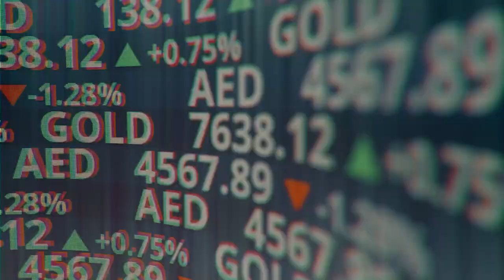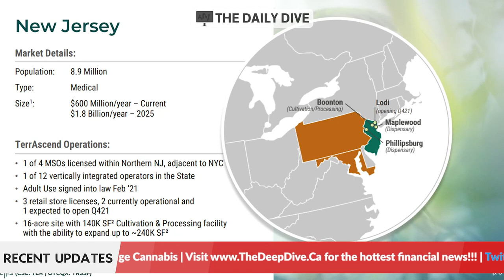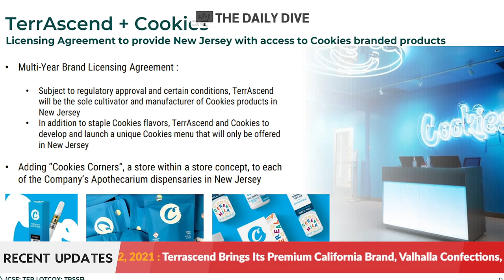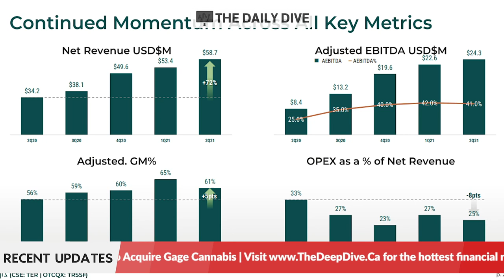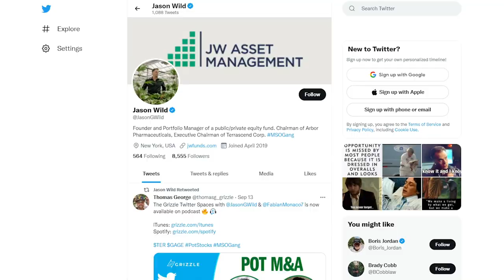TerrAscend To Be The Dominant Player In Michigan w/ Jason Wild - The Daily Dive [GAGE Cannabis]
Today on the Daily Dive, we sit down with returning guest Jason Wild, Executive Chairman of TerrAscend Corp. (CSE: TER). Jason dives in to discuss the recently-approved set of rules governing Michigan's adult-use cannabis program and how it affects the company's recent acquisition of Michigan-based cannabis firm Gage Growth Corp (CSE: GAGE). Further, he also shares his thoughts on the overall regulatory practices in the cannabis space, the flower shortage in Michigan, and the outlook for the New Jersey cannabis market through Terrascend NJ.

TerrAscend is a player in the global cannabis market, having operations in Canada, the US and Europe. As of late the firm has been focused on building out its US-based assets in states where cannabis has been legalized. The company currently has operations in the states of Pennsylvania, and California, as well as permits in New Jersey and Utah.

Looking for better insights on the markets? The Daily Dive is providing exclusive industry insights from executives, insiders, technicians, specialists and more.